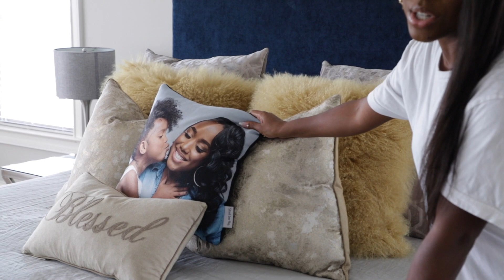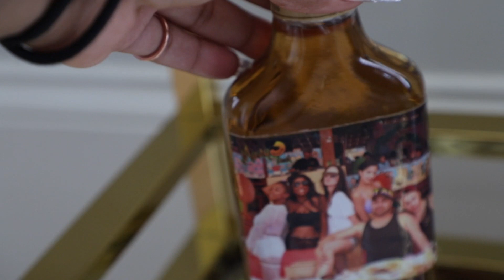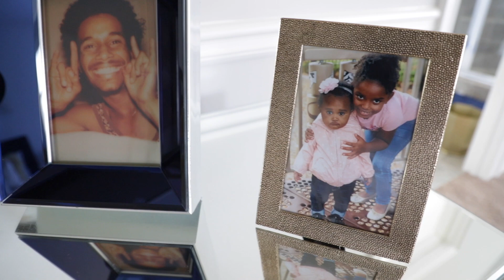MY BEDROOM TOUR | Ellarie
My bedroom is pretty basic as far as decor but its the most effort I've ever put into decorating and as good as its gonna get for now lol

Here is a list of the items I couldn't remember in the vid:
Bed - Wayfair
Lamps - Wayfair
3 Gold Mirrors - Target
Rug - Overstock
Chairs - AllModern